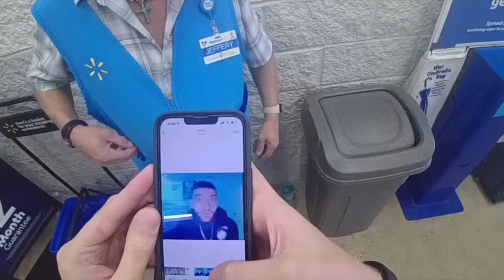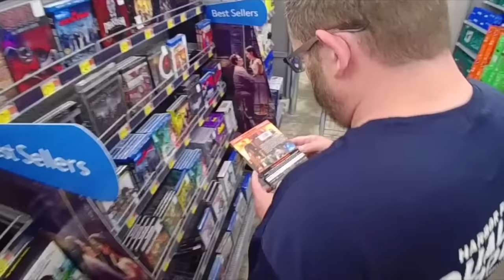BEST OF SAM CAM POV WALMART EDITION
This video is all my favorite POV moments from Walmart and some from Sam's Club which is owned by Walmart. Enjoy. LEAVE UR FAVORITE TIME STAMP IN THE COMMENTS

P.s: Surprise at the end